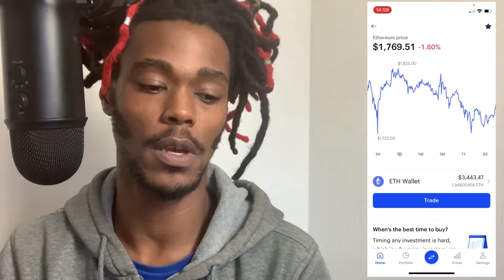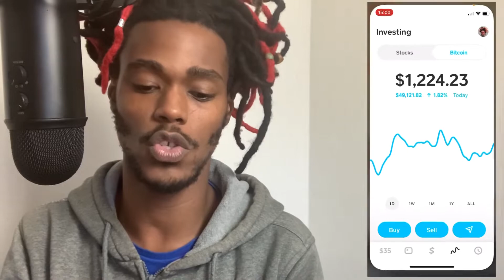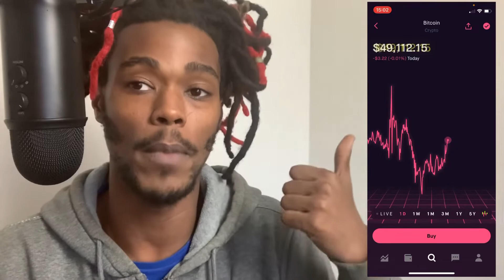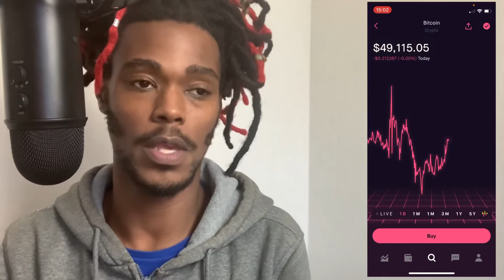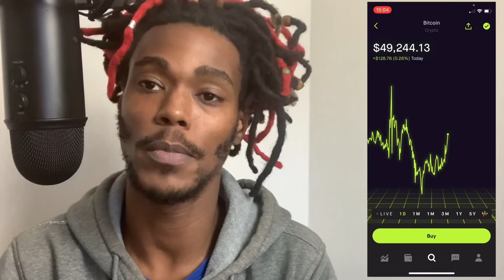Let’s talk about bitcoin this $50,000 price point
Have you seen the Gemini app? Try it using my code and we'll each get $10 USD of Bitcoin.